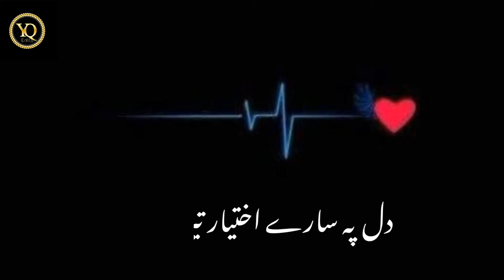Heart Touching poetry Status 💔|Deep line poetry💔 | Sad Status